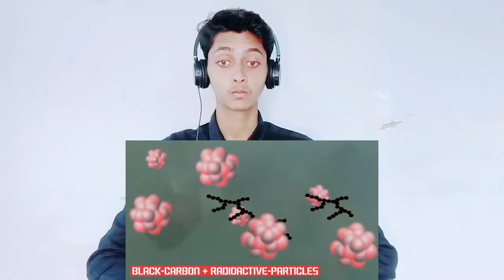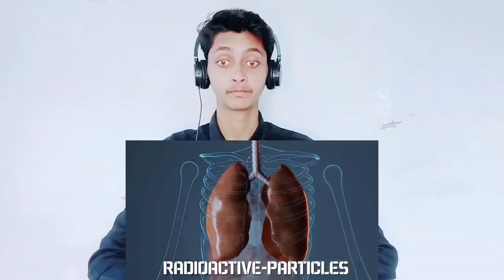क्या हो अगर INDIA और PAKISTAN के बीच परमाणू युद्ध हो तो India Pakistan Nuclear War | Indian Reaction